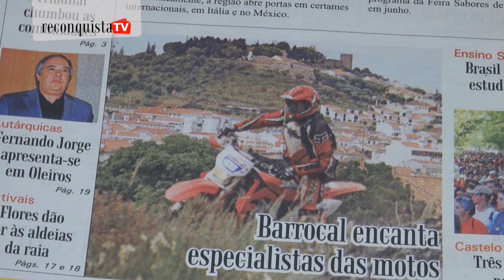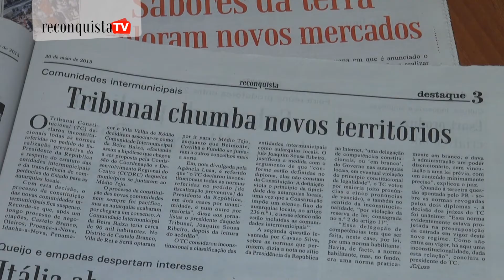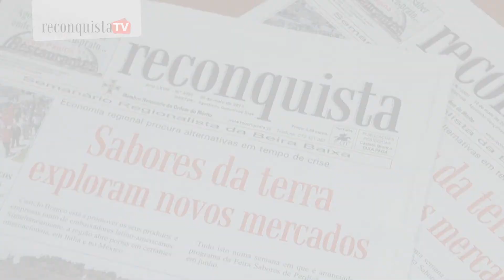Reconquista de 30 de maio de 2013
Castelo Branco está a promover os seus produtos e empresas junto de embaixadores latino-americanos. Simultaneamente, a região abre portas em certames internacionais, em Itália e no México. Tudo isto numa semana em que é anunciado o programa da Feira Sabores de Perdição, a realizar em junho.